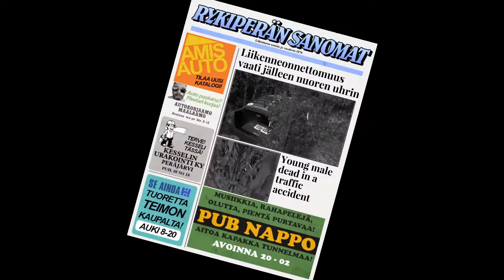DIGITAL SPEEDOMETER SATSUMA MAX SPEED | MY SUMMER CAR